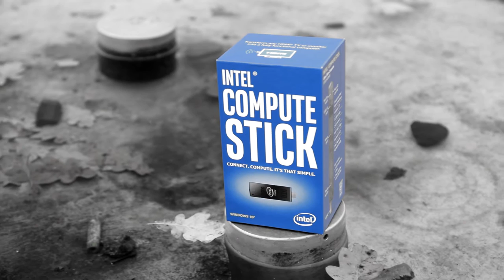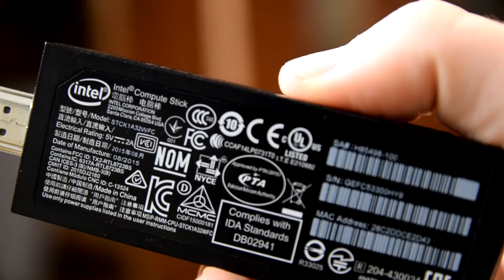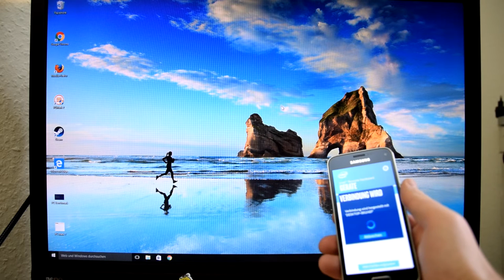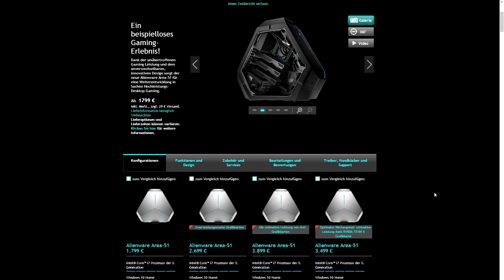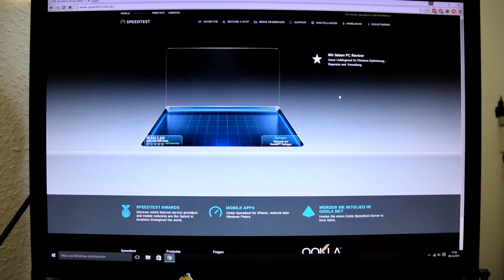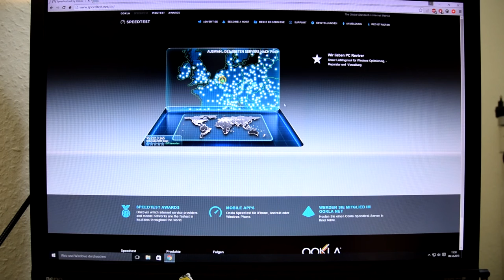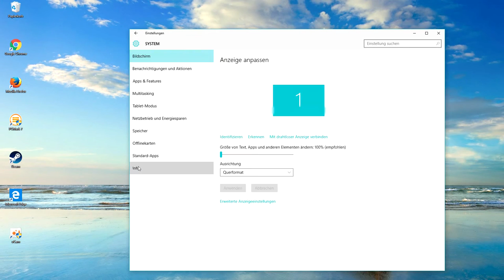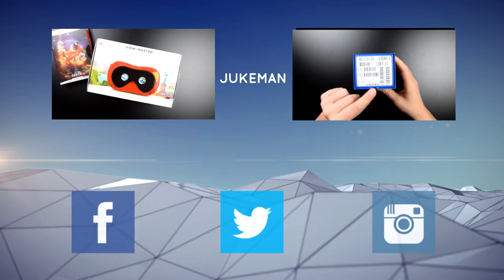Intel Compute Stick Review Deutsch - German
Den Intel Compute Stick hatte ich jetzt zwei Wochen lang jeden Tag im Einsatz, also ist es Zeit für meine Review dazu, Viel Spaß dabei:-D

Hier gehts zu den Preisen und meiner empfohlenen Hardware
◘ Intel Compute Stick

Als PC Ersatz:
◘ USB HUB
◘ USB LAN Adapter
◘ Micro-SD Karte
◘ Externe Festplatte

Im Wohnzimmer:
◘ Tastatur mit Mauspad
◘ Micro-SD Karte

Unterwegs:
◘ Micro-SD Karte